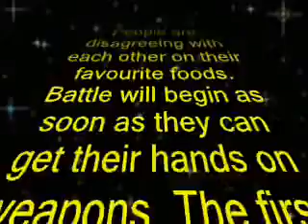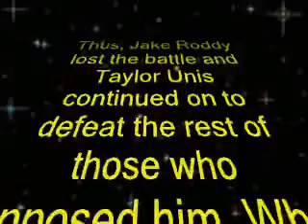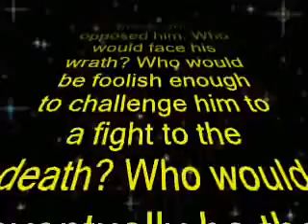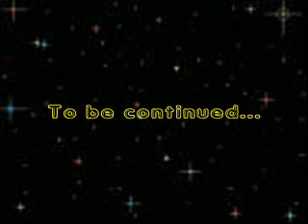The Battle of House Episode I (Star Wars Parody 1)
This is the first episode of The Battle of House. See the description in the video for the story. Edited by RAR, stars Unis and RAR.